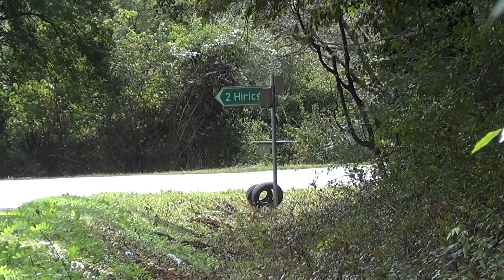Jankó Máté-Lada 2107 / 2in1 minorallye 2019.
Jankó Mátè kisfilmje,a 2019-es Ormánsági ès Kisharsányi minirallyekról. / TheLepoldMedia-2019./